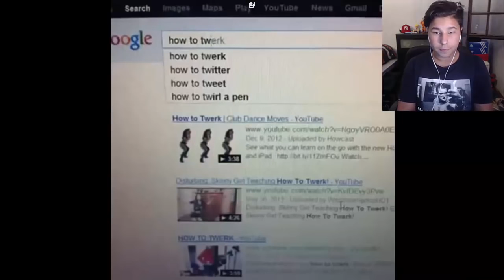ESSAYEZ DE NE PAS VOMIR !